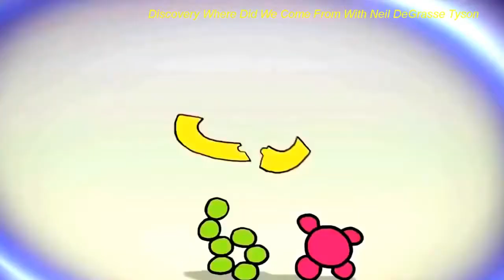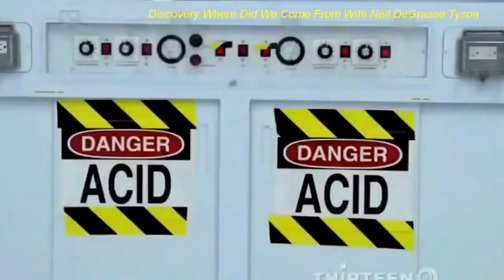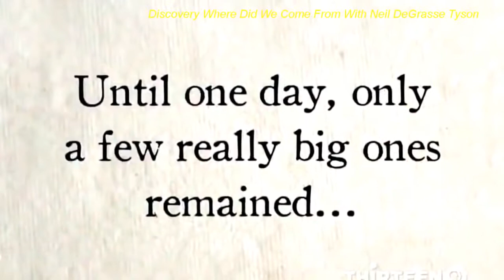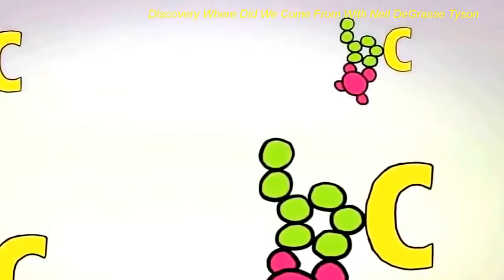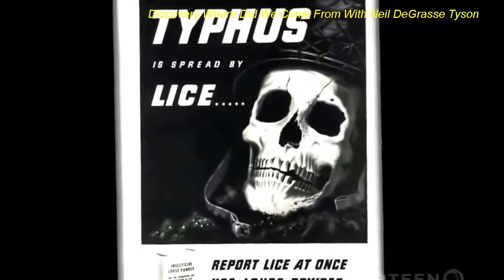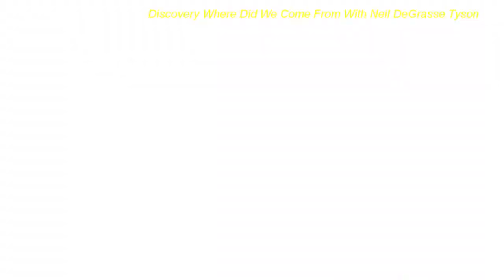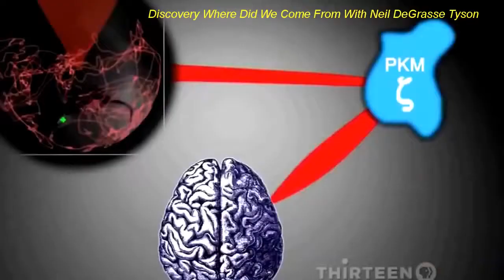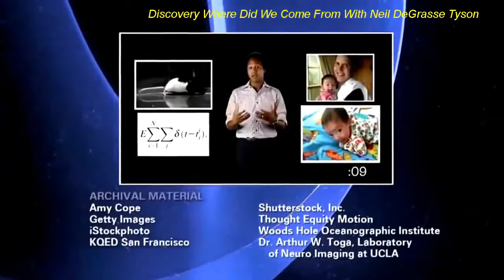Where Did We Come From Documentary With Neil DeGrasse Tyson - Discovery science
Where Did We Come From Documentary With Neil DeGrasse Tyson - Discovery

This Documentary talks about Discovery Where Did We Come From  With Neil DeGrasse Tyson. Today,watch FREE at channel Best TV Documentary.
And discover more interesting videos!
Video:Where Did We Come From Documentary With Neil DeGrasse Tyson will bring you many exciting surprises.